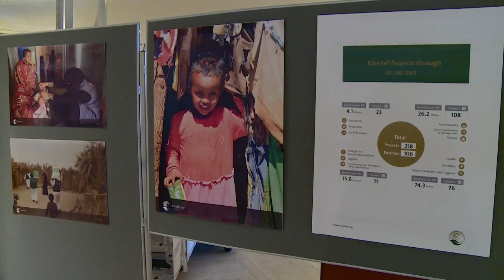Saudi Exebition; in Geneva, 20 .09. 2017